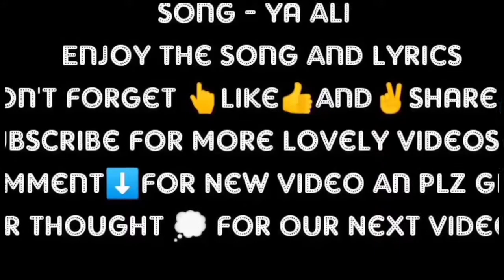💝Ya Ali💝New Style Lyrical Status For Whatsapp😇😇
So, whatsup guys🤘
Kaise ho aap sab

* So, this video is for a special song which is “Ya Ali Reham Ali is a hindi song from the 2006 movie Gangster. Ya Ali Reham Ali singer is Zubeen Garg. Ya Ali Reham Ali composer is Pritam Chakraborty and Ya Ali Reham Ali lyricist or song writer is Sayeed Quadri. Ya Ali Reham Ali music director is Pritam Chakraborty. Ya Ali Reham Ali features Emraan Hashmi, Shiney Ahuja, Kangana Ranaut, Gulshan Grover, Vicky Ahuja, Hitanshu Lodhia, Sachin Karekar, Jeetpal. Ya Ali Reham Ali director is and the producer is . The audio of Ya Ali Reham Ali song was released on 28th April, 2006 by Saregama. Ya Ali Reham Ali YouTube video song can be watched above..”
really such a heart touching song😘😘

🤫* Video link full hd song -:🤫

🐼Album: Gangster
🐼Singers : Zubeen Garg
🐼Song Lyricists : Sayeed Quadri
🐼Music Composer : Pritam Chakraborty
🐼Music Director : Pritam Chakraborty
🐼Music Label : Saregama
🐼Release On : 28th April, 2006

  Best of Punjabi Songs You May Like :

1. Prada Lyrics - Jass Manak
2. Sakhiyaan Lyrics - Maninder Buttar
3. Khaab Lyrics - Akhil
4. Mann Bharya Lyrics - B Praak
5. Mere Wala Sardar - Jugraj Sandhu
6. Sohnea Lyrics - Millind Gabha
7. Adhi Adhi Raat Lyrics - Bilal Saeed
8. Soch Lyrics - Hardy Sandhu
9. Tenu Suit Suit Karda Lyrics - Guru Randhawa
10. Naah Goriye Lyrics - Hardy Sandhu

Ya Ali
Rehem Ali
Ya Ali
Yaar pay qurban hai sabhi
Ya Ali madad Ali
Ya Ali yeh meri jaan yeh zindagi

Ishq pay haan
Mita du Luta du mai apni khudi
Yaar pay haan
Luta du mita du mai yeh hasti
Yaa Ali rehem Ali
Yaa Ali yaar pay qurban hai sabhi
Yaa Ali yeh meri jaan yeh zindagi

Mujhay kuch pal dai qurbat kay faqeer hum teri chahat kay
Rahey baychain dil kub tak milay kuch pal tou rahat kay
Chahat pay ishq pay haan mita du luta du mai apni khudi
Yaar pay haan luta du mita du mai yeh hasti

Ya Ali rehem Ali
Ya Ali yaar pay qurban hai sabhi

Bina teray na ek pal ho na bin teray kabhi kal ho
Yeh dil ban jai pathar ka na is mai koi hal chal ho
Sanam pay haan ishq pay haan mita du luta du mai apni khudi
Qasam say haan luta du mita du mai yeh hasti

😘Support Me Plz On Social Media😘

If you guys like this video or want more that type of videos.

For more lovely videos😘😘